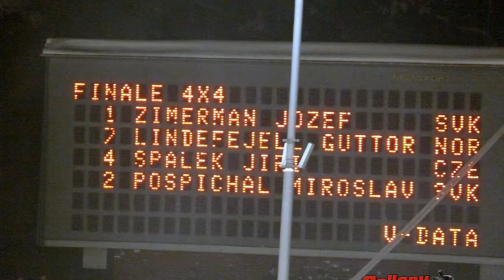Autoslide Pardubice 2010.mpg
Finálová onboard jízda Autoslide Pardubice 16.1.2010. Za volantem vozu Toyota Corolla, Zimerman Jozef ze Slovenska, který tuto jízdu v kategorii 4x4 rovněž vyhrál.